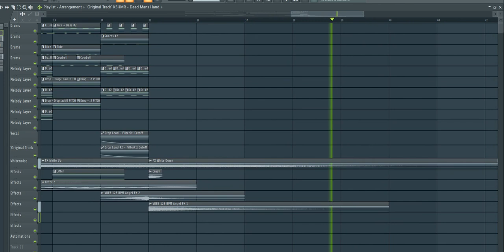KSHMR - Dead Mans Hand (Walid Jaziri Remake)/FREE FLP+MIDI+PRESETS!!!